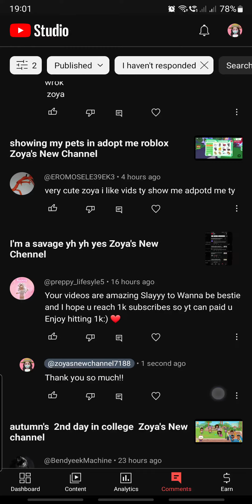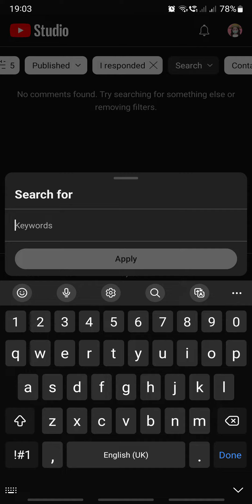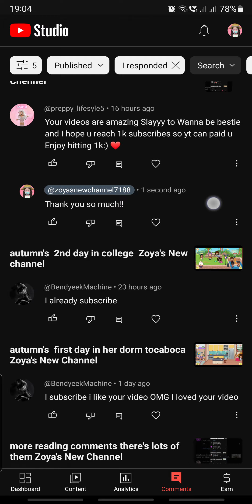replying to preppy_lifestyel I think that's how you spell it anyway Zoya's New channel